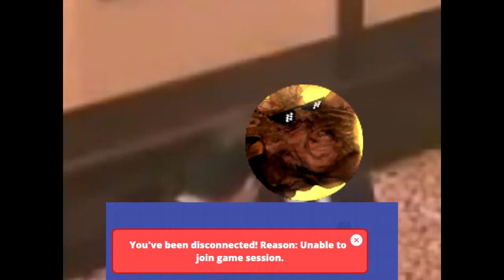Mope.io СМЕШНЫЕ моменты Приколы 7 часть [вертолет то Стервятник]